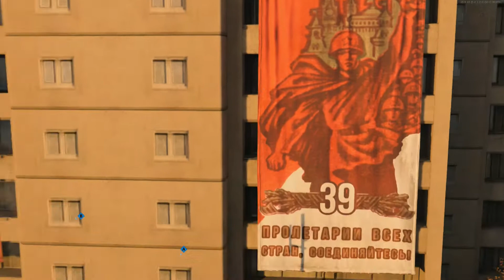Mapa MOSCOW do Black Ops cold war Conhecendo o mapa, e Lugares SECRETOS que você Nunca Viu